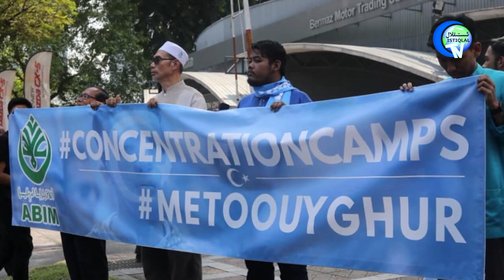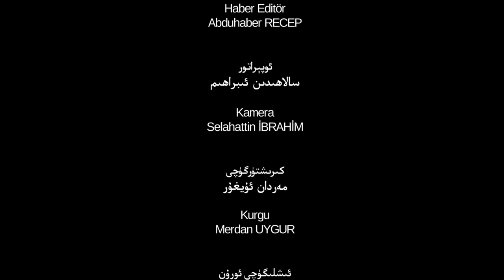ئىستىقلال كۈندىلىك خەۋەرلىرى 2019-07-05